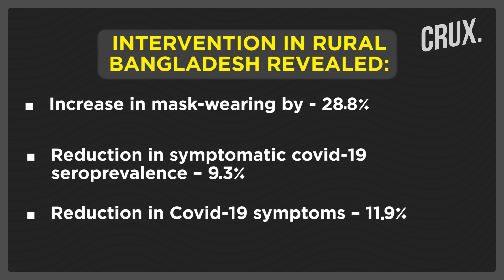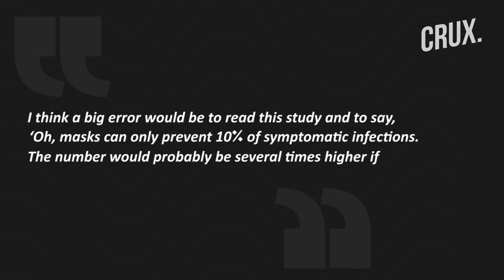World’s Largest Study In Bangladesh Proves Masks Saved Millions By Limiting Covid-19 Spread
A large randomized research study found that surgical masks limit Covid-19 spread. The research was conducted by Stanford Medicine, Yale University and the Bangladeshi nonprofit GreenVoice.